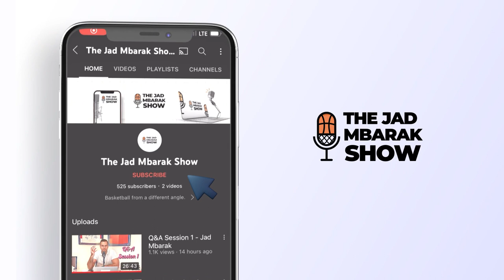Rebecca Akl - Episode 4 | Highlights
TheJadMbarakShow with Rebecca Akl - ريبيكا اكل | Episode 4 | Arab Women in our world, Journey to Europe/WNBA, Mental & Physical pressure

 The Jad Mbarak Show - Basketball from a different angle.